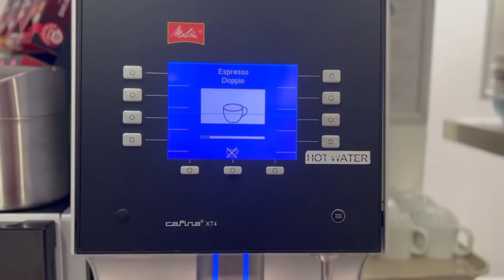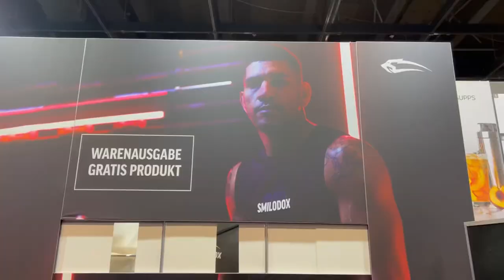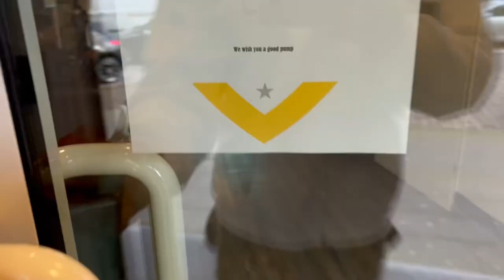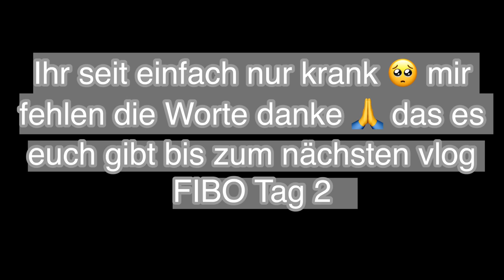FIBO 2023 TAG 1️⃣ Ich lerne das Team kennen 💪🏽 Sitzt die Form 🤔